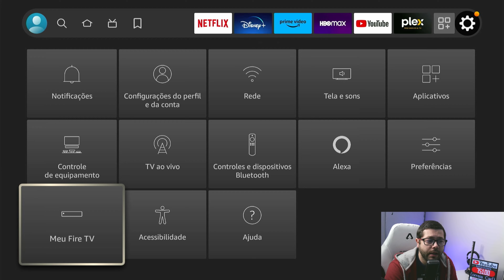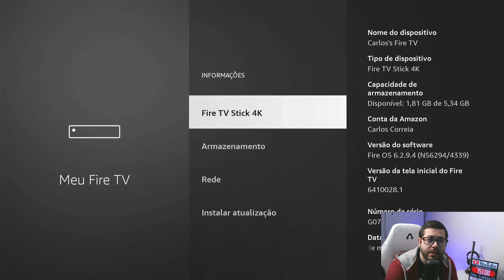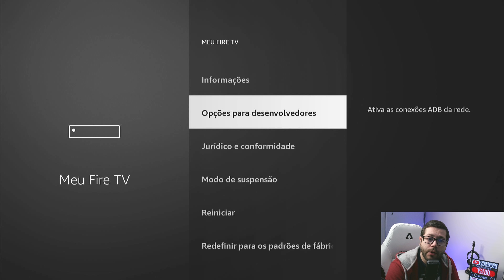Como Ativar Permissão Para Instalar APPS Desconhecidas | Opção Desenvolvedor no FIRE STICK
Hoje venho falar-te sobre um assunto que pode ser muito útil para ti caso tenhas um Fire Stick ou Fire TV da Amazon: como ativar o modo desenvolvedor.

Se tu és como eu, que adora personalizar as suas coisas e experimentar novidades, então tu vais adorar este truque. Primeiro, vamos explicar o que é o modo desenvolvedor e a opção desenvolvedor.

O modo desenvolvedor é uma configuração que permite que tu possas instalar aplicações de terceiros no teu dispositivo Fire Stick ou Fire TV, ou seja, apps que não estão disponíveis na Amazon App Store.

Agora que já sabes o que é o modo desenvolvedor e a opção desenvolvedor, vamos falar sobre como ativá-los no teu dispositivo.

Espero que este pequeno guia te tenha sido útil e que possas explorar todas as possibilidades que o modo desenvolvedor têm para oferecer no teu Fire Stick ou Fire TV. Se tiveres alguma dúvida, deixa um comentário abaixo e eu terei todo o gosto em ajudar-te. Até breve!

- Aparelhos mediacenter Amazon

Titulo: Como Ativar Permissão Para Instalar APPS  Desconhecidas | Opção Desenvolvedor no FIRE STICK